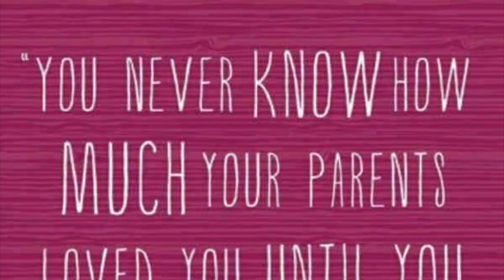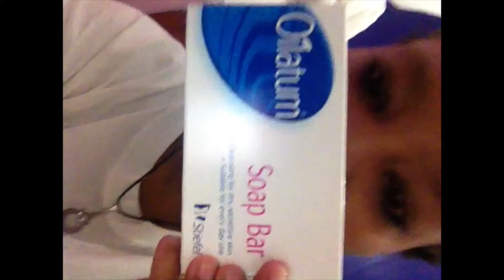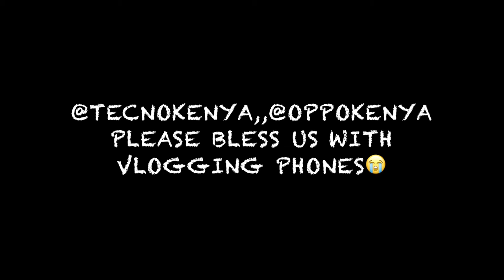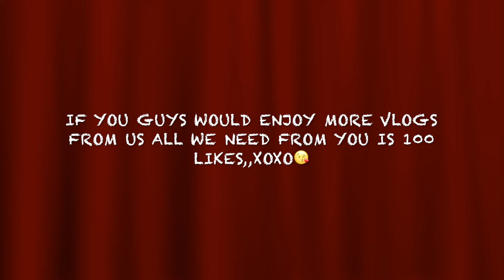VLEEKEND/ OUR NIGHT TIME ROUTINE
Being wendy is here to answer all your questions on motherhood just to make it easier for young mums to cope with baby life